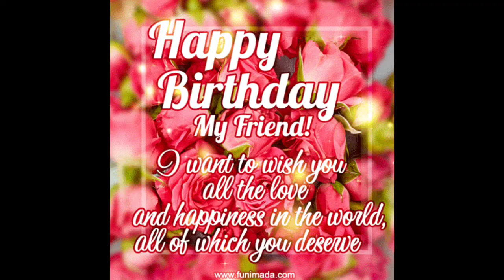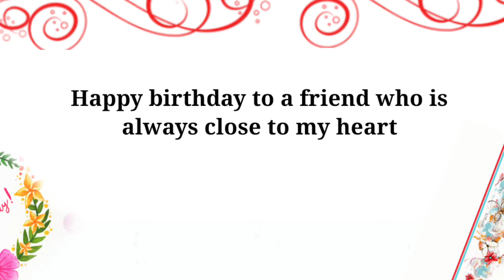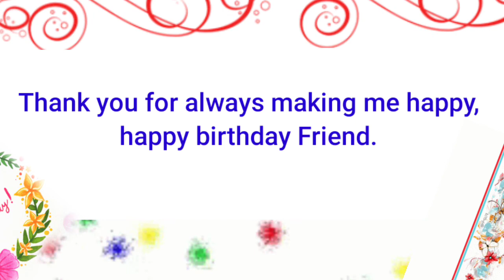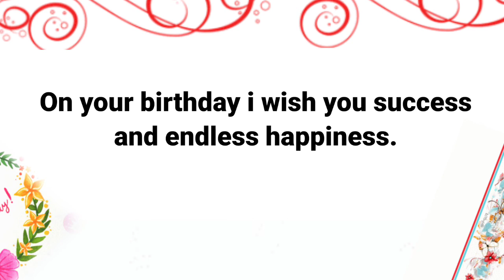दोस्तों को जन्मदिन की हार्दिक शुभकामनाएं कैसे दें। जन्मदिन की हार्दिक शुभकामनाएं.Happy Birthday wish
दोस्तोंको हैप्पी बर्थडे कैसेबोले ।

दोस्तों  को जन्मदिन की बधाई कैसे दे अंग्रेजी मेंl
हैप्पी बर्थडे कैसे बोलूं दोस्तों कोl
दोस्तों को हैप्पी बर्थडे विश कैसे करें

happy birthday wishes in friends👭👬.
Happy birthday wishes for friend, happy birthday wish status for
friend, birthday wishes for friend, birthday wishes video, happy birthday wishes in english
for best friend, happy birthday wish style, happy birthday wishes for
someone special, Happy Birthday, birthday wishes sms, birthday wishes, best happy birthday wish, best friend Happy Birthday shayari, special birthday wishes for best friend, dost ko birthday wish kaise karen

वीडियो देखने के लिए आप सभी को मेरे तहे दिल से धन्यवादlllllllllllllllll.